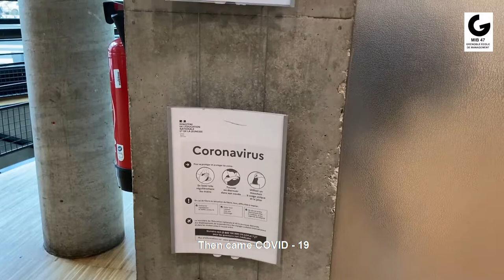Grenoble Ecole de Management MIB 47 Graduation Video 2019-2021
To all the freinds of MIB 47, hope this can be a treasure to you!